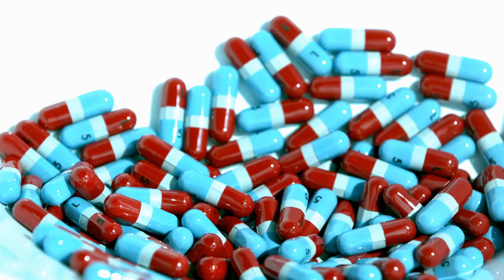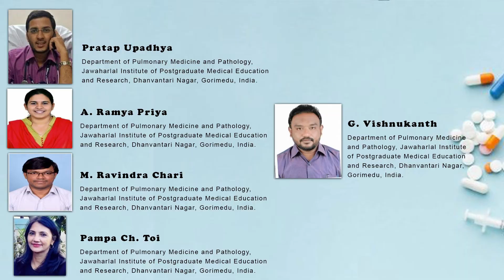A Diagnostic Difficulty on ANA Negative Seronegative Systemic Lupus Erythematosus with Diffuse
A Diagnostic Difficulty on ANA Negative/ Seronegative Systemic Lupus Erythematosus with Diffuse Alveolar Haemorrhage